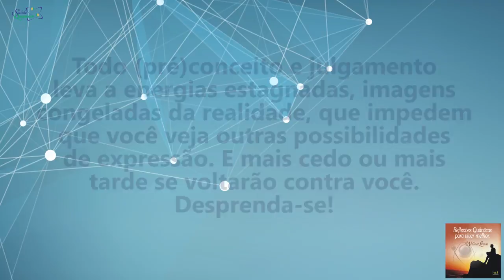Coaching Quântico 091: Desprenda-se de Preconceitos e Julgamentos | Wallace Liimaa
✭✭✭✭✭ Nesse vídeo abordo a importância de desprender-se dos preconceitos e julgamentos  e olhar para as pessoas e situações com compaixão e compreensão. Assista já!